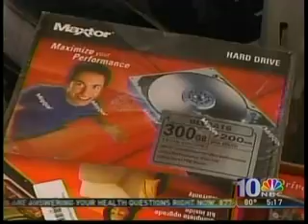GovDeals WCAU Philly - Cape May County NJ 052110.wmv